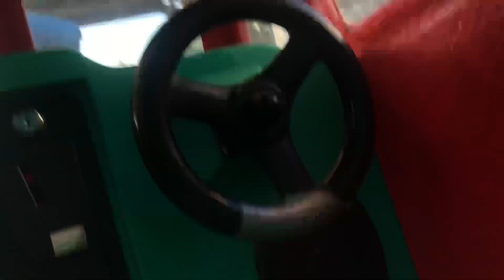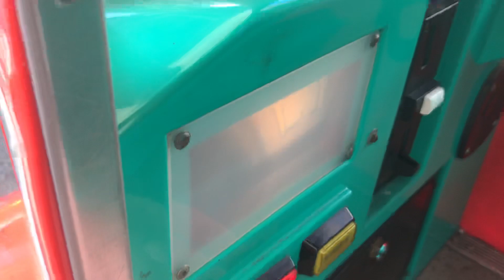Rg mitchell school bus kiddie ride (red)